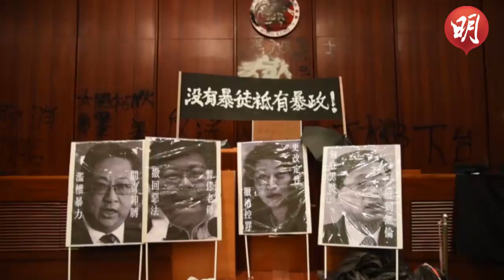【衝擊立法會】警方立法會清場行動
7月2日警方立法會清場行動+梁君彥入立法會大樓視察（蔡方山、劉嘉豪、邱榕瀅攝影，陳諄䚻剪接）

梁君彥︰立法會受嚴重破壞　未來兩周不能舉行會議